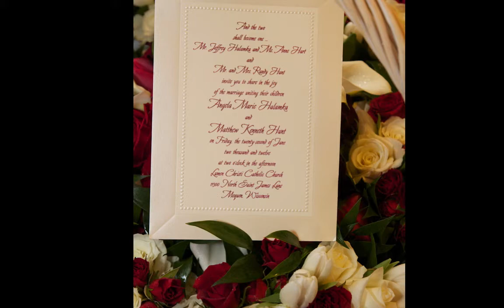Matt and Angie Wedding Day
Beautiful moments from Matt and Angie's beautiful wedding day!  Enjo